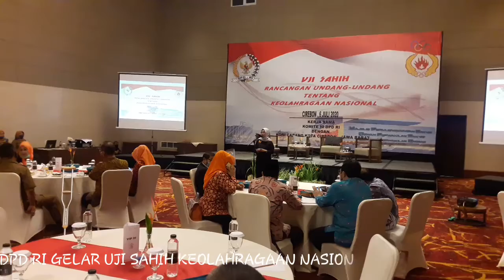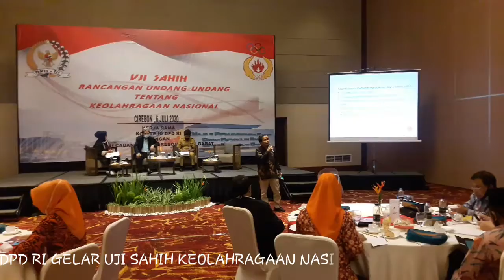KOMITE III DPD RI GELAR UJI SAHIH RUU KEOLAHRAGAAN DI KOTA CIREBON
UJI SAHIH RUU KEOLAHRAGAAN DI CIREBON, KOMITE III DPD RI PASTIKAN TAK LARANG  PEJABAT PUBLIK JADI PENGURUS ORGANISASI OLAHRAGA
Cirebon 06/07/20.  Komite III DPD RI bekerjasama dengan Komite Olahraga Nasional Indonesia Kota Cirebon menyelenggarakan uji sahih RUU Keolahragaan Nasional. Kegiatan ini dilaksanakan sebagai bagian dari tahapan penyusunan RUU Keolahragaan Nasional yang sedang diinisiasi oleh Komite III DPD RI pada tahun 2020 ini. Kegiatan uji sahih selain dihadiri oleh rombongan Komite III DPD RI, juga dihadiri oleh pengurus KONI Kota Cirebon dan organisasi cabang olahraga serta jajaran pemkot Cirebon. Rombongan Komite III DPD RI yang hadir pada kegiatan tersebut antara lain Evi Aapita Maya, (Wakil Ketua Komite III dan senator NTB) 3. Eni Sumarni (senator Jawa Barat), Pdt. Willem T.P. Simarmata, M.A. (senator Sumatera Utara),   H. Muslim M. Yatim (senator Sumatera Barat), Eva Susanti (senator Sumatera Selatan), Jihan Nurlela (senator Lampung) 8. H.  Zuhri M. Syazali, (senator Kep.Bangka Belitung), Ria Saptarika (senator Kep. Riau).  10. Sylviana Murni, (senator DKI Jakarta, Hilmy Muhammad (senator DI Yogyakarta),  Evi Zainal Abidin (senator Jawa Timur),   Zainal Arifin (senator Kalimantan Timur), Fernando Sinaga (senator Kalimantan Utara) dan Mirati Dewaningsih (senator Maluku).
Walikota Cirebon dalam sambutannya menyampaikan rasa terima kasih kepada rombongan DPD RI karena kepercayaannya menyelenggarakan kegian uji sahih di Kota Cirebon. Nasrudin Azis menyatakan bahwa Kota Cirebon baru pertama kali ini berpartisipasi dalam  kegiatan pembahasan sebuah RUU, sehingga aspirasi masyarakat Kota Cirebon diharapkan dapat memperkaya materi RUU. Nasrudin juga menyorotii prestasi olahraga Indonesia yang semakin menurun. Kondisi ini tentu saja sangat mengkhawatirkan mengingat Indonesia pada tahun 70an pernah menjadi macan asia tenggara di bidang olahraga.  RUU Keolahragaan diharapkan mampu mendorong kembali prestasi olahraga Indonesia.
Bambang Sutrisno, senator asal Jawa Tengah yang juga Ketua Komite III DPD RI dalam sambutannya menyatakan bahwa  dalam konteks kehidupan  negara, olahraga menjadi bagian dan tolok ukur keberhasilan pembangunan nasional. Pembangunan di bidang olahraga dilakukan sebagai upaya meningkatkan kualitas hidup manusia Indonesia secara jasmaniah, rohaniah, dan sosial dalam mewujudkan masyarakat yang maju, adil, makmur, sejahtera, dan demokratis.  Pembinaan dan pengembangan olahraga harus ditempatkan dalam  dalam kerangka spirit of the nation. Pada saat yang sama pengundangan UU No 3 Tahun 2005 tetang Sistem Keolahragaan Nasional (UU SKN) belum mampu  menjadikan proses pembinaan dan pengembangan keolahragaan nasional lebih maju dan menjamin pemerataan akses terhadap olahraga, peningkatan kesehatan dan kebugaran, peningkatan prestasi. Persoala itu  bersumber antara lain dari norma regulasi yang tidak memadai dalam menampung perkembangan kebutuhan manusia Indonesia terhadap olahraga.
Kegiatan uji sahih menghadirkan beberapa  narasumber yakni Prof. Rusli Lutan, praktisi dan pakar d bidang olahraga, Agus Suherman, kadisporabud Kota Cirebon dan Del Asri yang mewakili tim ahli penyusun RUU. Rusli dalam paparannya, menyampaikan 3 model pengelolaan keolahragaan yang diadopsi oleh negara didunia, yakni dikelola oleh negara, dikelola oleh masyarakat dan dikelola secara bersama oleh negara dan masyarakat. Indonesia mengadopsi model ketiga yang melibatkan negara dan masyarakat dalam pengelolaan olahraga. Dalam perkembangannya kini, partisipasi dan dukungan swasta juga diharapkan dalam pengelolaan olahraga yakni dalam hal dukungan anggaran.
Adapun Del Asri  menyoroti perihal problem pengembangan dan pembinaan olahraga di daerah yang harus diperbaiki melalui RUU Keolahragaan ini. Padahal peningkatan prestasi olahraga nasional berangkat dari peningkatan prestasi olahraga daerah.  Pembinaan olahraga prestasi di daerah sangat lemah demikian pula olahraga pendidikan dan olahraga masyarakat belum mampu meningkatkan derajat kebugaran sebagai landasan pembinaan elit atlet. Kelemahan ini berujung pada persoalan mendasar yakni minim dukungan anggaran bagi pengembangan olahraga. Tidak adanya norma tertulis dalam UU SKN yang memastikan jumlah alokasi anggaran bagi olahraga menjadikan pengembangan dan pembinaan olahraga stagnan. Harapan untuk sekedar mendapatkan hibah dan/atau bantuan dari pemerintah bagi berbagai  kegiatan keolahragaan pun pupus karena tidak adanya keperbihakan dan perhatian pimpinan di daerah. Oleh karena itu Komite III DPD RI dalam penyusunan RUU Keolahragaan ini memasukan norma perihal kewajiban Pemerintah untuk mengalokasikan anggaran  minimal 2% bagi olahraga. Selain itu untuk memastikan kontinuitas pelaksanaan berbagai kegiatan olahraga di daerah, Komite III DPD RI mengambil sikap  tidak melarang pejabat publik jadi pengurus organisasi olahraga.
Melalui RUU yang digagas Komite III DPD RI, diharapkan penghargaan dan kesejahteraan atlet daerah di masa tuanya  terjamin